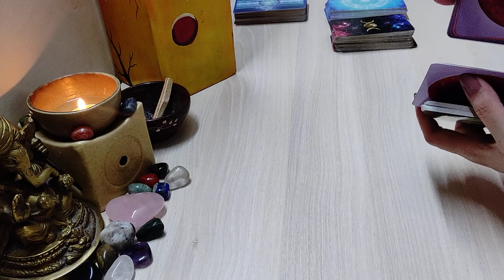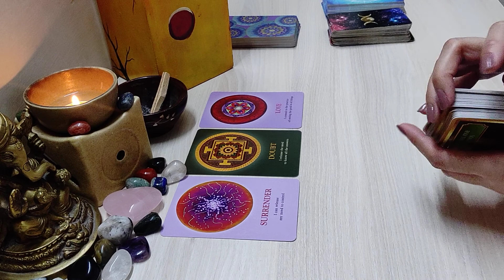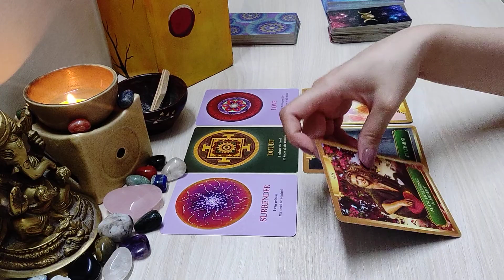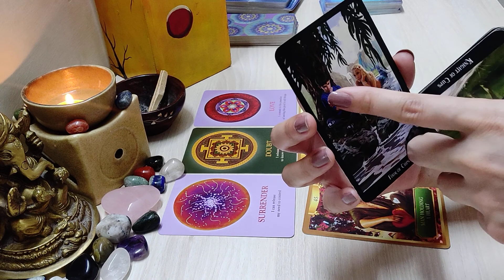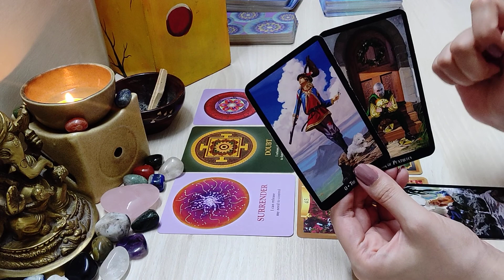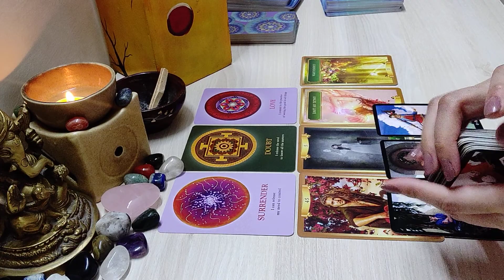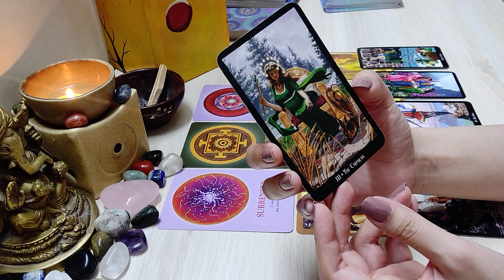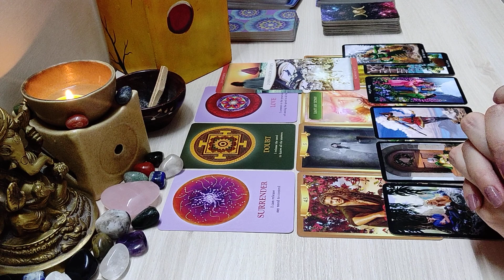Scorpio: Fearful & doubtful that you don't love them back 😥 they're obsessed❤️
Hi guys! So glad to have you all here :)

I am an intuitive tarot reader. I channel through visions, dreams & songs.

I offer readings such as:

1. Twin Flames - Energy Updates with Outcomes & Guidance
2. Soul Mates - Love Reading
3. Mini Reading
4. 1 question reading

In case this reading resonates with you, do reach out on my Instagram - crystalhighqueen88 or DM me there for any other query.

Sending you lots of love & light💕✨